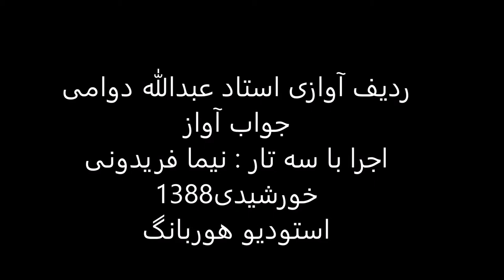ردیف آوازی استاد عبدالله دوامی اجرا باسه تار نیما فریدونی سال1388 بیات ترک درآمداول